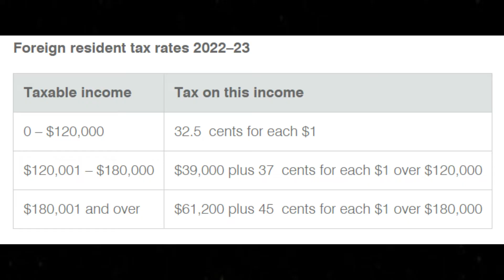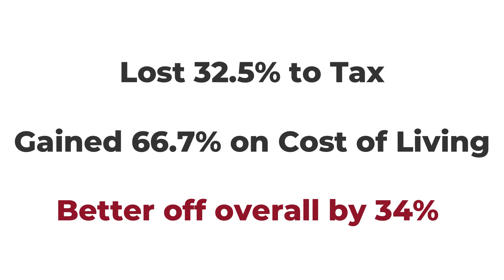Will my Australian Pension be Taxed if I Move Overseas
For many people, spending your retirement years travelling overseas sounds pretty good.
If you’re an Australian and you want to take your age pension with you and go live overseas, will you have to pay tax on your pension to the ATO?

Here we are talking about Australian taxes, not overseas taxes. That’s another matter altogether.

To determine whether or not your Australian based age pension will be taxed if you move overseas, you need to look at whether the Australian Taxation Office will regard you as a resident for tax purposes or not.
These are some of the products that we use while traveling, and you may find useful as well.

👇 VPN service to keep you secure while online, or to access your home Netflix: